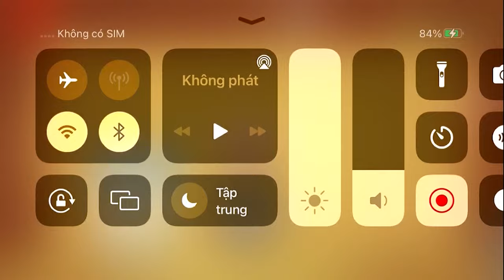SCARY Alarm Clock VS The Buddy - Kick The Buddy